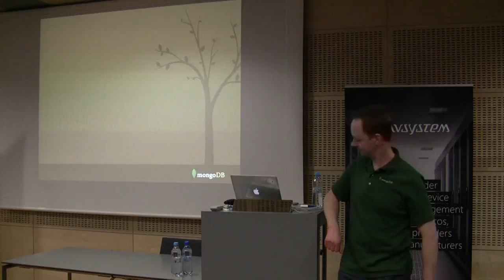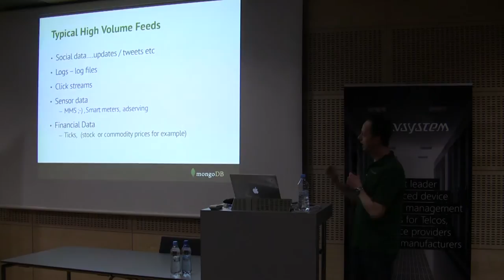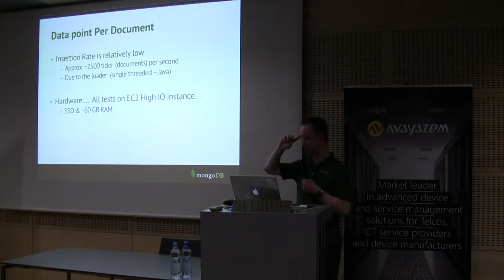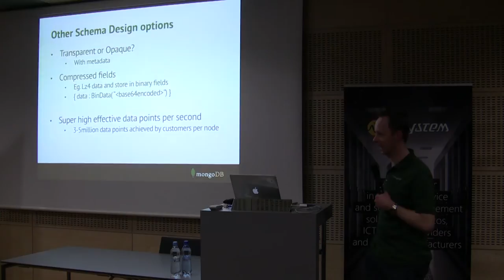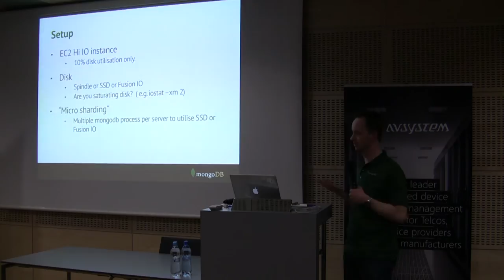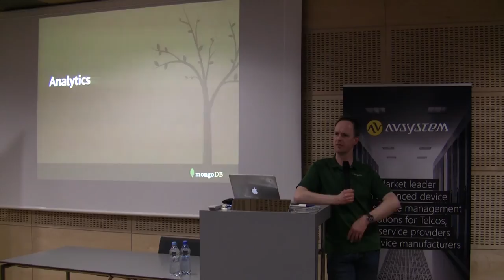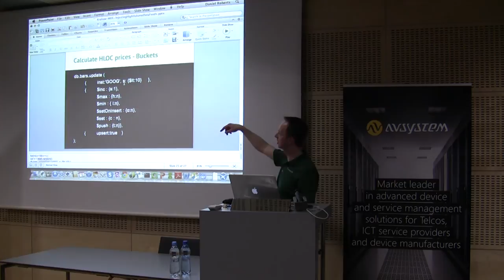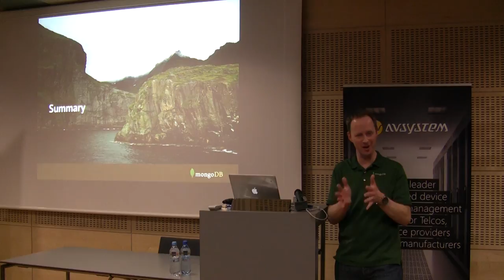Daniel Roberts, Ingesting High Volume Data Feeds (MongoDB)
Daniel Roberts, Solution Architect at MongoDB,
speaking at Krakow MongoDB User Group Meeting, March 12, 2014